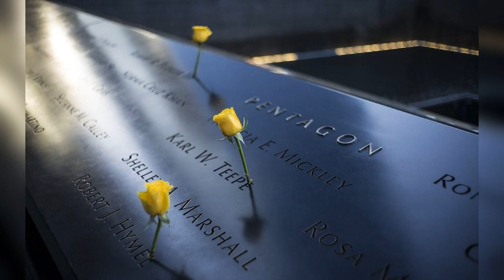( 9 / 11 IN THE USA ) ( K A C NETWORK TV 00 )